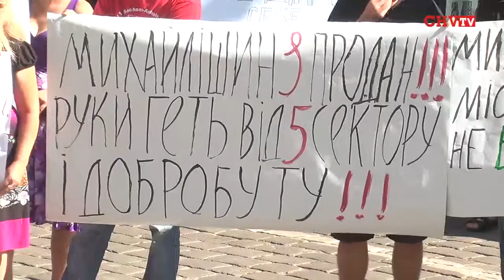У Чернівцях підприємці 5-го сектору «Калинки» пікетували міську раду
Вчора близько 80 підприємців Калинівського ринку влаштували мітинг  під стінами Ратуші -- вони виступали проти  реконструкції  5-го сектору. Саме у цей час у міській раді відбувалося засідання виконавчого комітету, першим питанням якого було питання про реконструкцію 5-го сектору МТК «Калинівський ринок».
Обурені підприємці кажуть, що вийшли на протест, бо  бояться втратити свої робочі місця на ринку.
Галина Єреміца